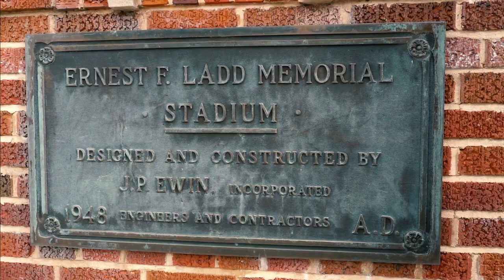Ladd-Peebles Stadium Tribute - South Alabama Jaguars - "I Wouldn't Be"